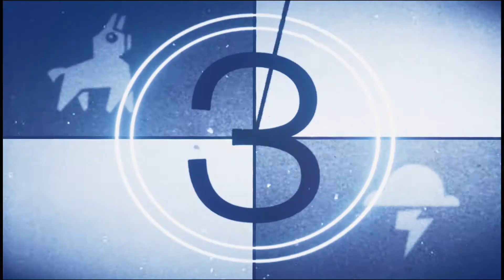Fortnite Battle Royale Season 4 Cinematic Trailer - Fortnite Battle Royale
What's Up Guys My Name Is Captain Nova And I Play Video Games Hope Yall Enjoyed!!!